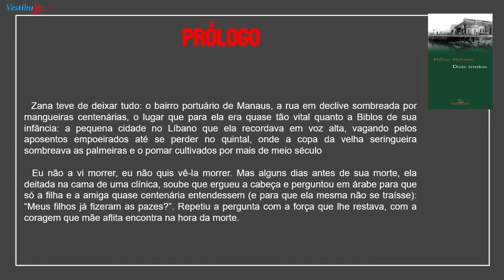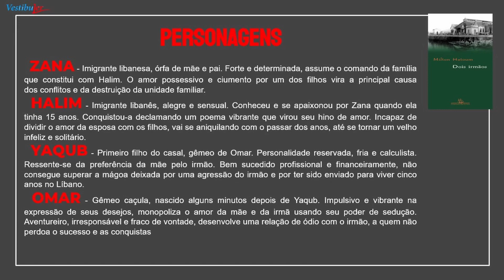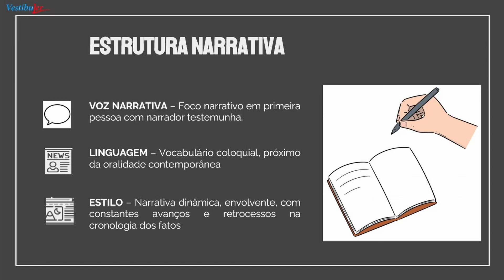Fragmento da análise de DOIS IRMÃOS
Veja um fragmento da análise que fizemos desta obra indicada como leitura obrigatória no vestibular